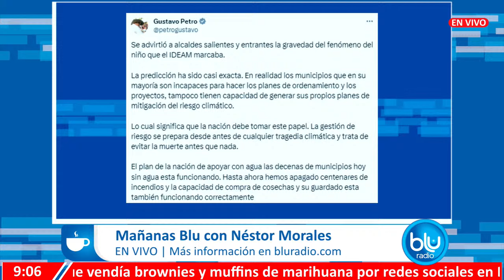Incendio forestal deja 180 hectáreas afectadas en Nemocón; el municipio no tiene cuerpo de bomberos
Colombia está siendo duramente azotada por cuenta de numerosos incendios forestales que afectan a varios departamentos, poniendo en alerta a las autoridades y Cuerpos de Bomberos.

Es el caso del incendio en zona de vegetación en el cerro de Nemocón, Cundinamarca, municipio que queda a unos 60 kilómetros al norte de Bogotá.

De acuerdo con información de la Secretaría de Salud del municipio hay por lo menos cinco focos que son atendidos por diferentes organismos. En diálogo con Mañanas Blu, el alcalde de Nemocón, Cristian Carrillo, reveló que las llamas ya han consumido a menos 180 hectáreas del cerro la Arenera.